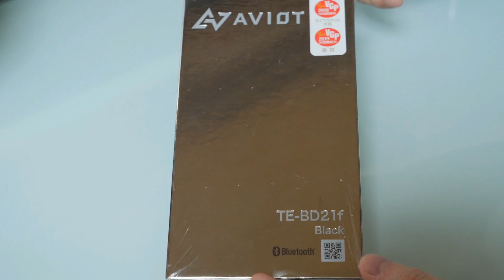【AVIOT TE-BD21f レビュー】 TE-BD21f-pnk（ピヤホン）と比較‼ 世界初⁉ ハイブリッド・トリプルドライバーの完全ワイヤレスイヤホン‼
AVIOT TE-BD21f

【その他 AVIOT関連動画】

AVIOT TE-D01g 超おすすめ！ デザイン、防水性能、音質、コスパすべて良い 完全ワイヤレスイヤホン

 〒530-0011 大阪府大阪市北区大深町3-1   グランフロント大阪タワーC 7階GVH